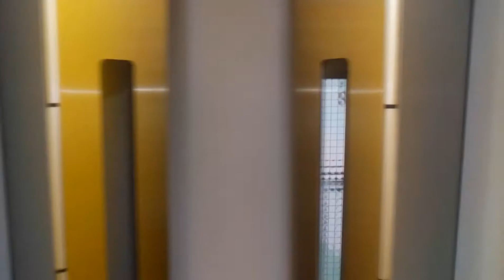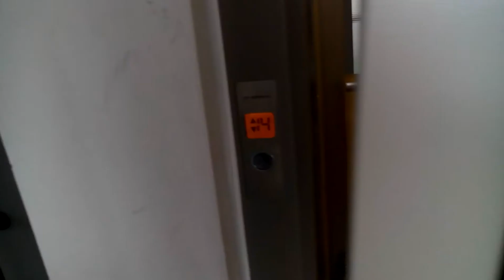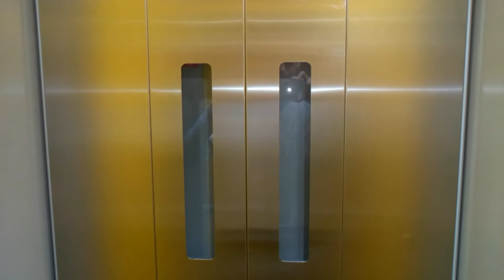Výtah Liftservis Třinec Dům Hrůzy